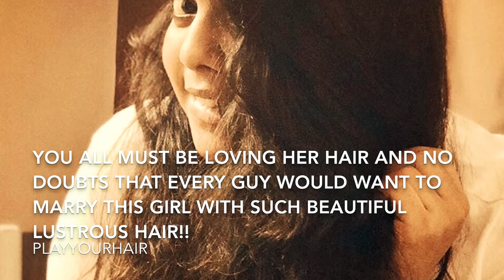Headshave | South Indian Girl | Temple Head Shave ~ PlayYourHair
The Video has been taken by the Donor themselves and they have shared the rights with us to share this content on our channel.

We have not made any attempts to copying or violating any community guidelines. We respect YouTube Guidelines!! And the full proof of the consensus for sharing this content between PlayYourHair Team & this donor has been recorded.